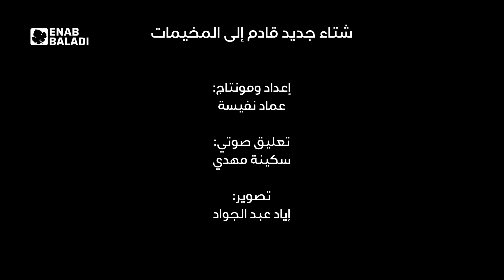شتاء جديد قادم إلى مخيمات الشمال